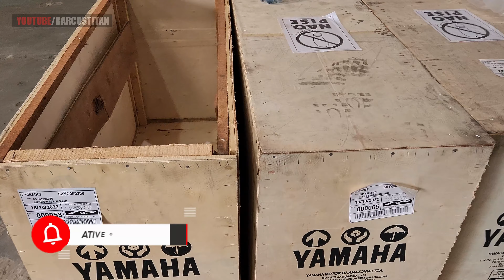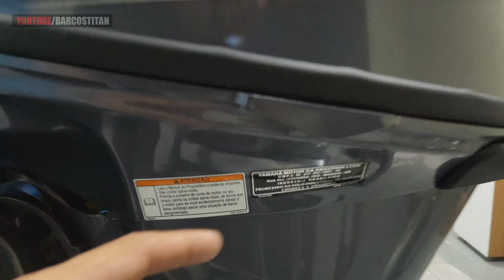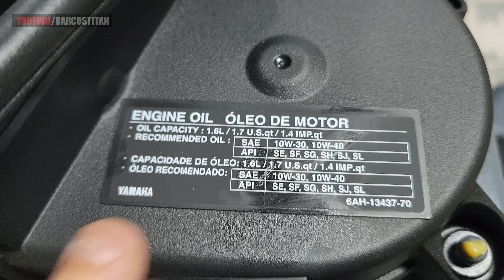YAMAHA 20 HP 4 TEMPOS - MOTOR MAIS ECONÔMICO QUE EXISTE !!!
Motor 20 hp 4 tempos da Yamaha , produzido na zona franca de Manaus , assim possuindo seus 5 anos de garantia para uso em lazer , com apenas 51 kg se torna um motor super portátil de fácil manuseio e, ao mesmo tempo possui a tecnologia do motor 4 tempos.
Voltando principalmente para quem busca um motor com uma economia extrema e para utilizar tanto para lazer e, ao mesmo tempo para trabalho em longos percursos e assim se tornando um excelente custo beneficio dos motores de menor potência 4 tempos !!!